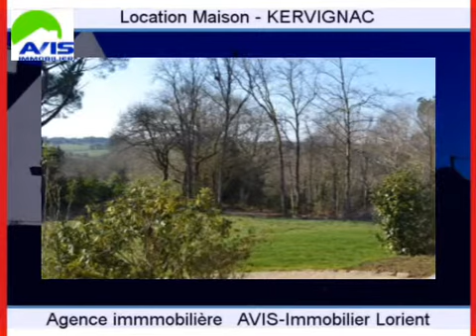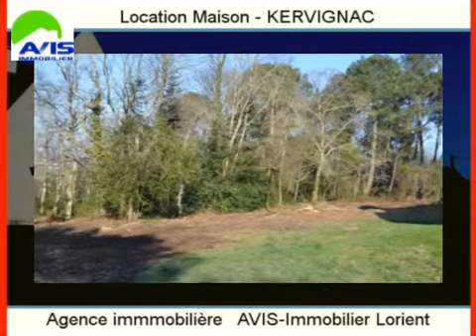Location Maison KERVIGNAC 56700 - 140 m2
Cliquez sur ce lien pour en savoir plus (prix, contacts)

A louer à KERVIGNAC une maison de 140 m2.

Annonce immobilière : Location Maison KERVIGNAC 56700 Morbihan